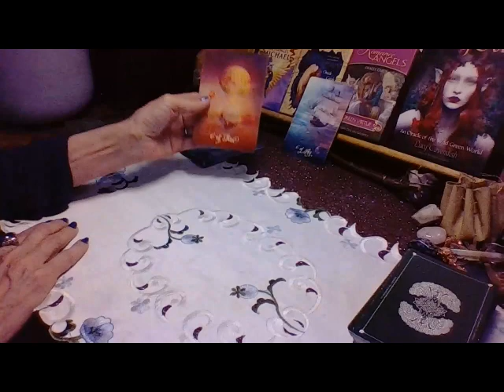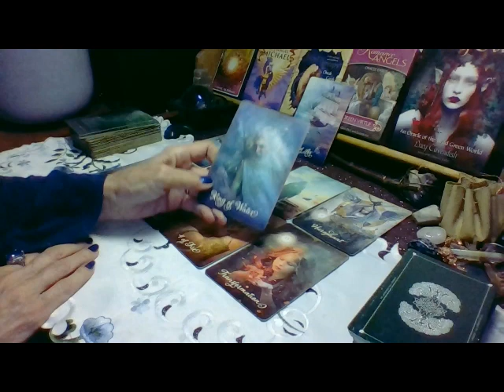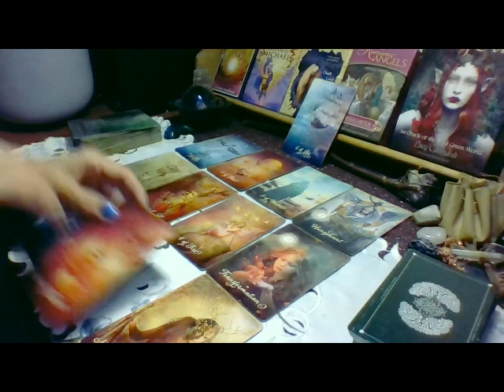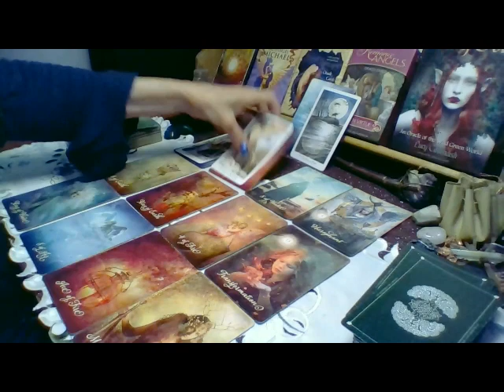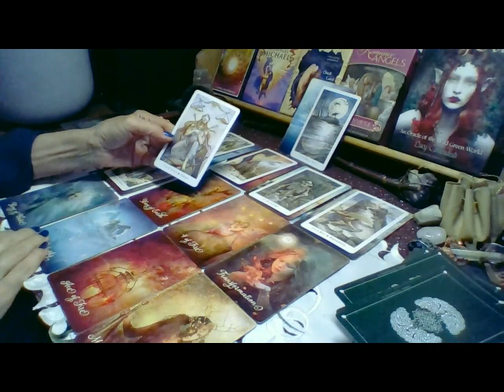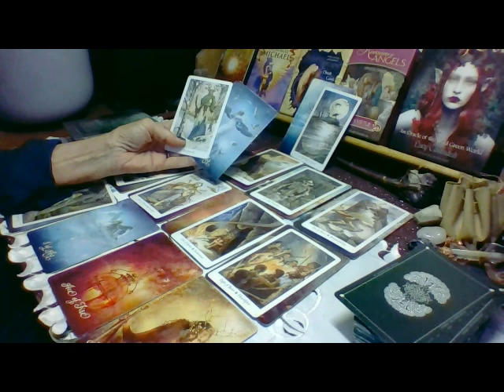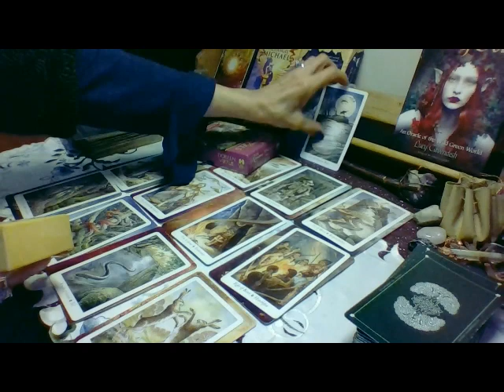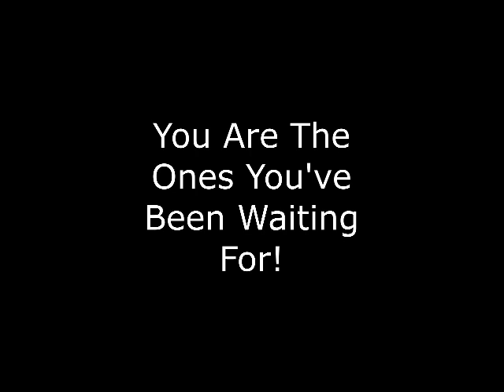PISCES FULL AUTUMN ASTROLOGY AND TAROT FORECAST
Astrology Companion And Future Months

My gratitude. 🙏 🦋